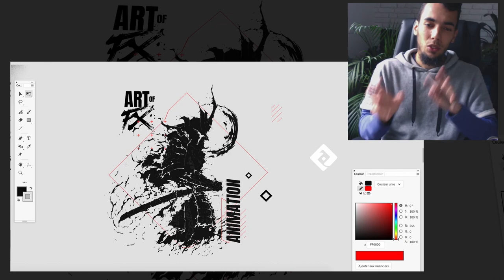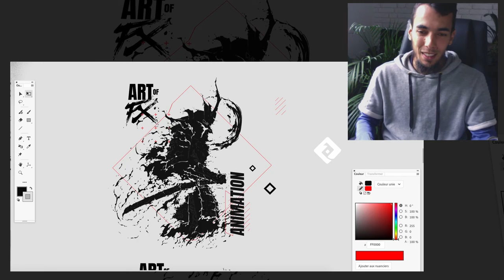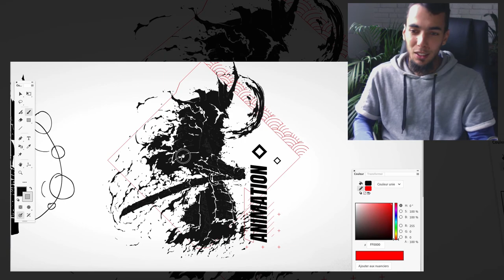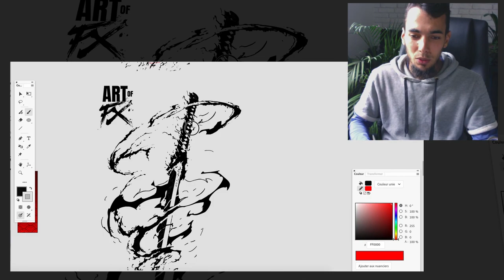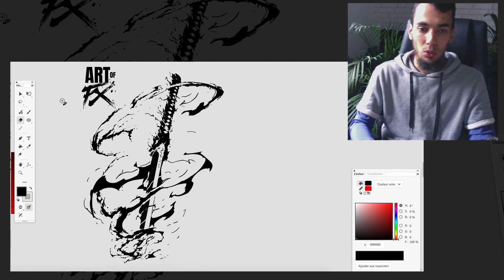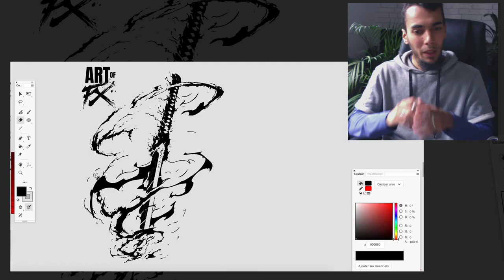Je me suis perdu. (Workflow éclaté, Direction Artistique sans fin)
T'ouvres un fichier ça doit te prendre 2sec et...

...tu perds 2H !

Rejoins gratuitement le DOJO des Animateurs.

► Formation gratuite les 5 PILIERS des ARTS Numériques
► Boost_inspiration 2.0
►TUTO et Formations (Animation, dessin, couleur, compositing)